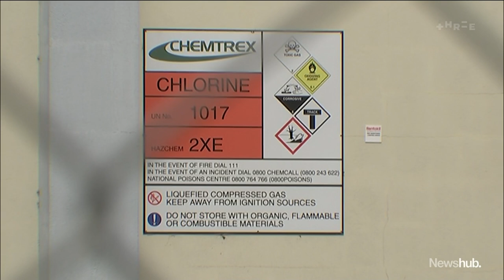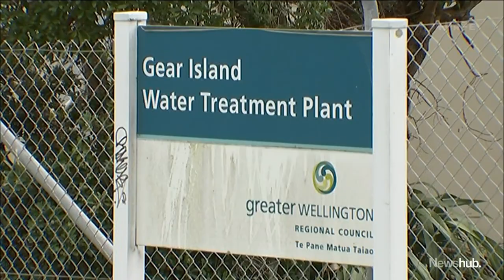Dentists appalled after fluoride absent from some of Wellington drinking water | Newshub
Wellington Water has admitted most parts of the area have not had fluoride in its drinking water for up to one year, and dentists say it may already be affecting children's teeth. As Alexa Cook reports, an inquiry's been launched to find out what went wrong.